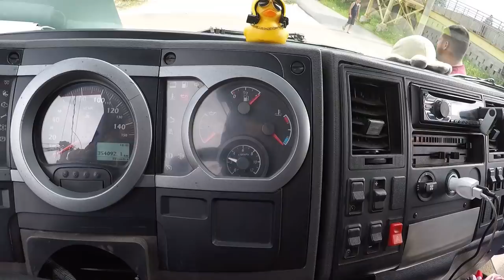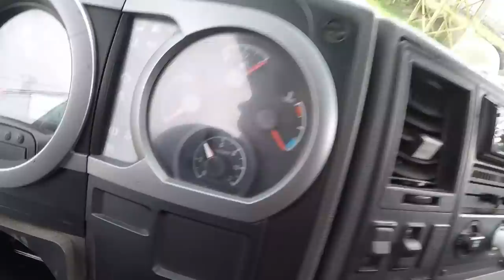CAMINHÃO ESTRAGOU E ME AJUDARAM!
Adquira seu numero em minha rifa do iphone 13 pro max OU 8 mil no pix! Apenas 25 reais o numero e o celular vale mais de 9.200 reais!